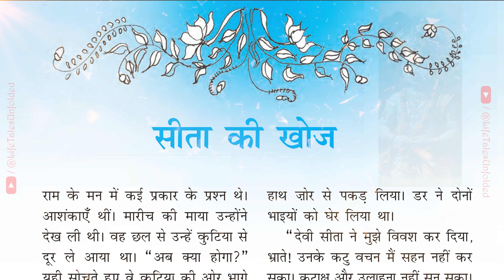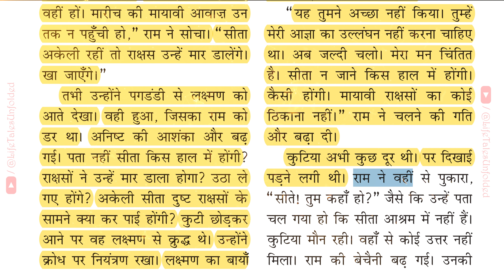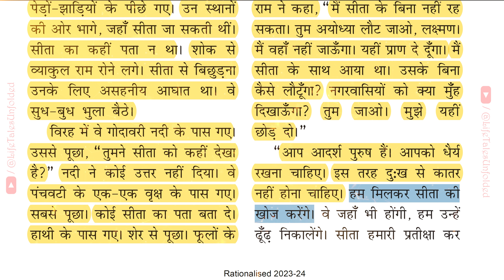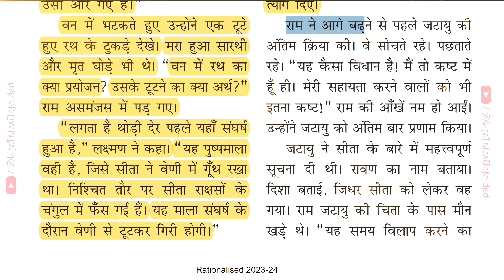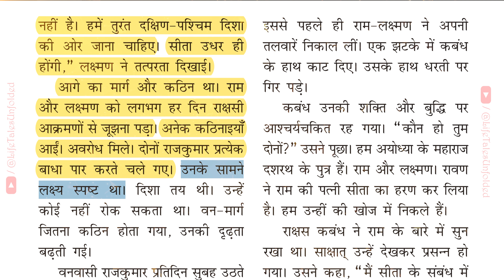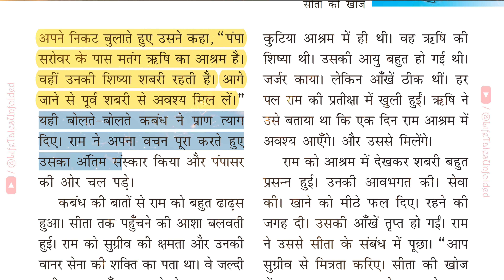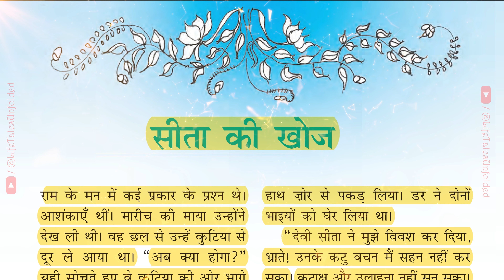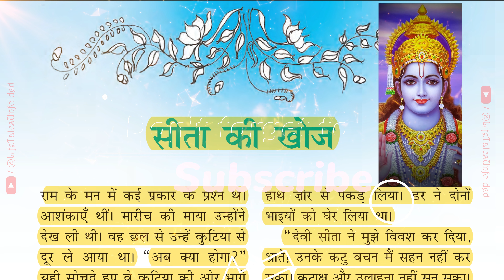अध्याय 8 - सीता की खोज Sita ki Khoj | Ram Katha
Namaste, dear viewers! Welcome to Life Chronicles, the space where we explore the timeless wisdom embedded in our cultural heritage. Today, we embark on a journey into the enchanting world of Bal Ram Katha, a narrative that transcends generations and imparts profound lessons.

This storytelling is not just a tale; it's an integral part of the curriculum for Class 6 NCERT Hindi Book, a sacred scripture that imparts moral values and life lessons. Join me as we dive into the 13 chapters of the Bal Ram Katha, drawing inspiration from the wisdom of Valmiki Ramayana.
In this video we will read Chapter 8 - " सीता की खोज  Sita ki Khoj"

In this video you will learn:
Seeing Lakshman coming, Shri Ram realized that Sita was in danger. Not finding Sita in the hut, he became upset and set out in search of her. He met Shabari and she suggested Shri Ram to meet Sugriva.

Now, let's open the pages of this ancient treasure and uncover the teachings that resonate through time. I invite you to sit back, relax, and immerse yourself in the stories that have shaped our cultural tapestry.

Let the journey into the Bal Ram Katha commence!